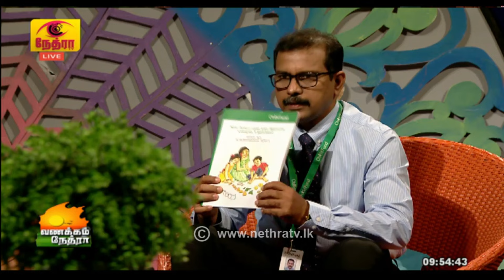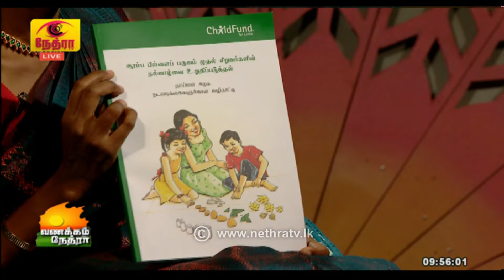Vanakkam Nethra | வணக்கம் நேத்ரா | 2024-07-04 | Nethra TV